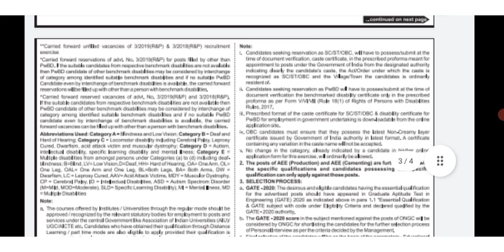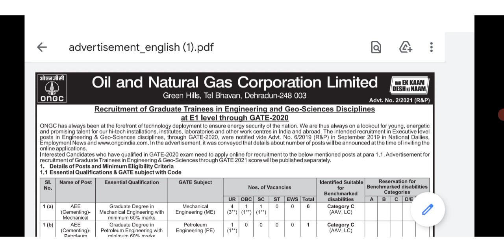ONGC RECRUITMENT 2021| ONGC RECRUITMENT THROUGH GATE 2020|ONGC GT RECRUITMENT